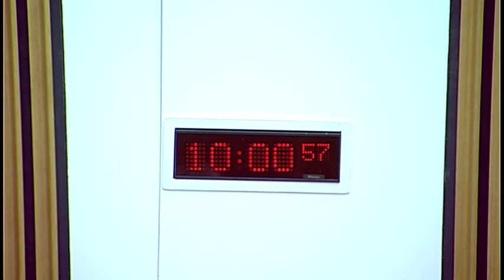Finance and Constitution Committee - Scottish Parliament: 19th April 2017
Agenda:

Charlotte Barbour, Director of Taxation, ICAS;
Alex Cobham, Chief Executive, Tax Justice Network;
John Cullinane, Tax Policy Director, Chartered Institute of Taxation;
Richard Murphy, Director, Tax Research UK.